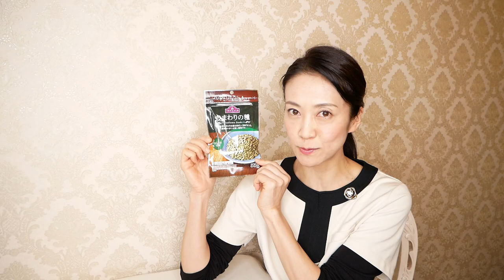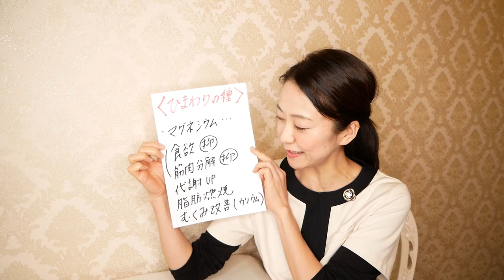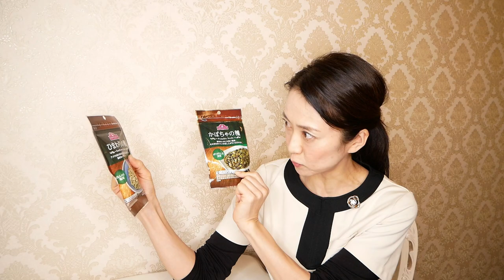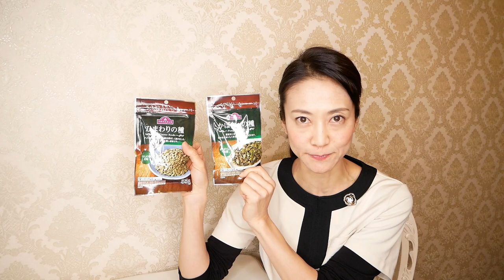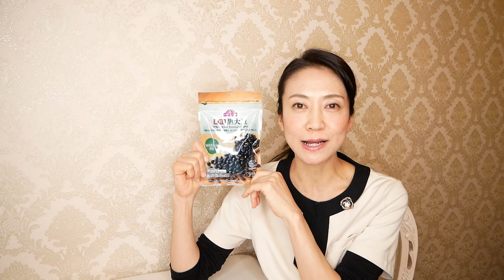【イオントップバリュ】脂肪燃焼！食べて痩せる、美味しいダイエット食品TOP３！【美腸活】